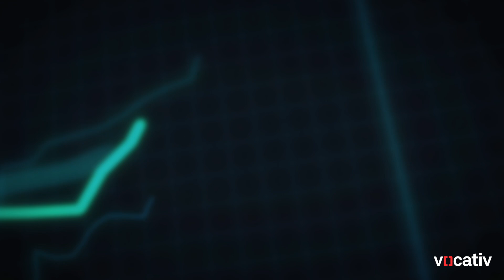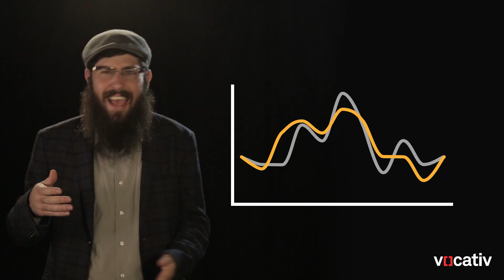Junk Science Episode 10: Correlation / Causation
When two data point sync up, it’s seems intuitive that they might be related, but in science that is far from the case.